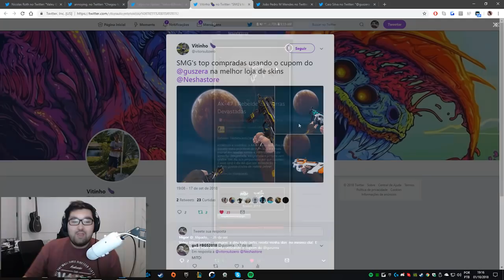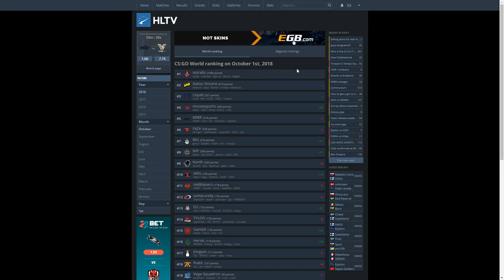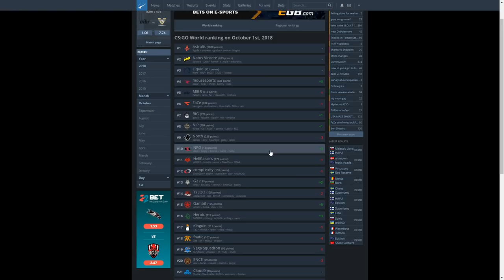MIBR luta mas perde, Liquid deixa vitória escapar, INTZ CONTRATA EX-NTC e muito mais!"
Nesha Store, A MELHOR LOJA DE SKINS DO BRASIL!

►SIGA-ME!

►Conheça a Old Monkeys e-Sports!